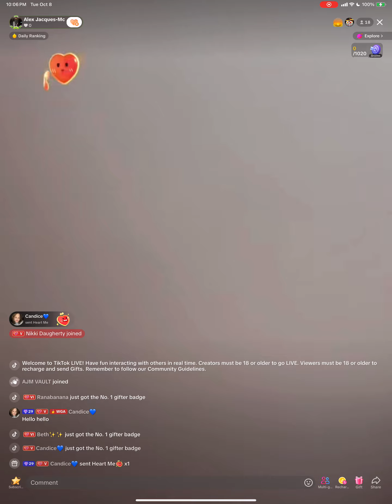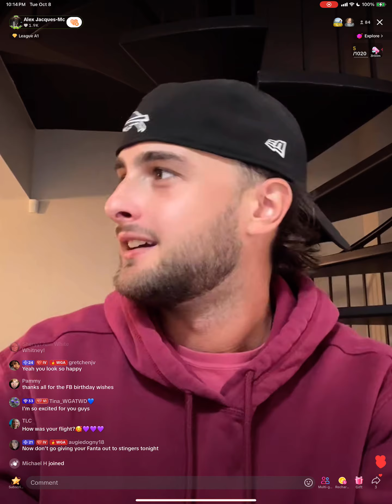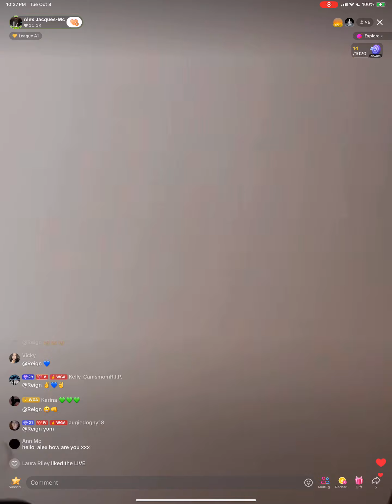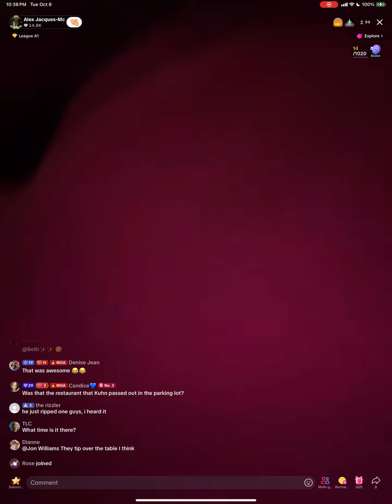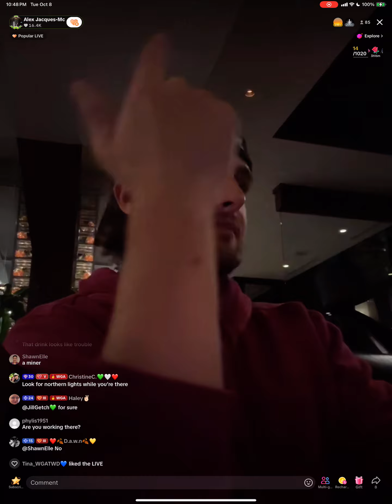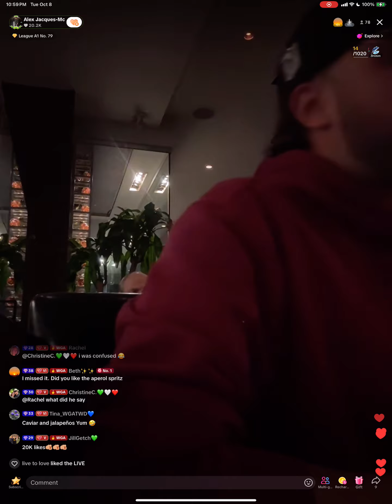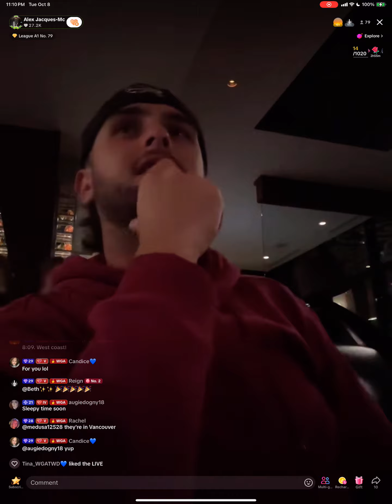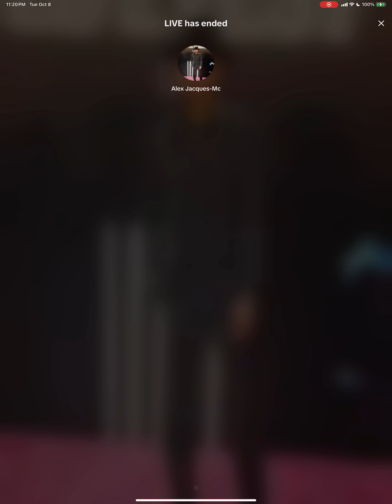10/8/24 Back to Vancouver